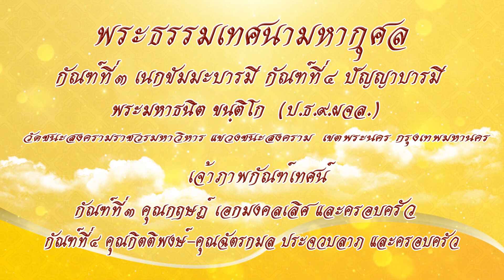กัณฑ์ 3 เนกขัมมะ 4 ปัญญา